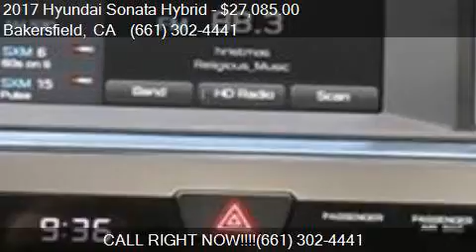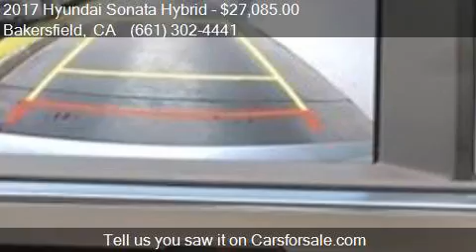2017 Hyundai Sonata Hybrid SE 4dr Sedan for sale in Bakersfi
This 2017 Hyundai Sonata Hybrid SE 4dr Sedan is for sale in Bakersfield, CA 93313 at Bakersfield Hyundai.

Engine: 2.0L I4
Transmission: Automatic 6-Speed
Color: Silver
Mileage: 12
Contact Bakersfield Hyundai 5300 Wible Rd Bakersfield, CA 93313 to test drive this 2017 Hyundai Sonata Hybrid SE 4dr Sedan today.